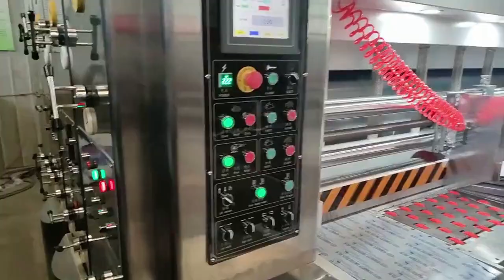Automatic lead edge feeding Two-colour flexo printing machine with slotting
Printing machine using the leading edge of the adsorption of paper feeding, host, fan frequency converter control start and stop, the main touch screen, side touch screen using PLC programming system industrial control ministries, to achieve the human-computer interface user-friendly control of the operation of various ministries, the operation of the machine, whether in the feeding surface, the operating surface, the surface of the paper can be operated to operate the machine printing accuracy.